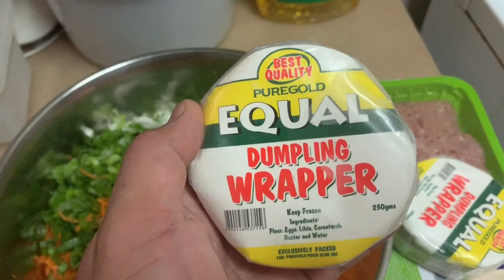Chicken Siomai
another weekly off dish, easy to prepare and so yummy...😍😍😍